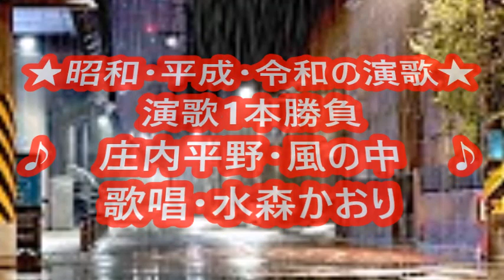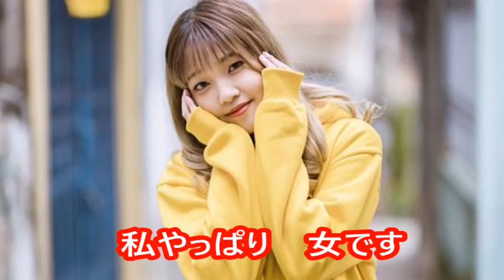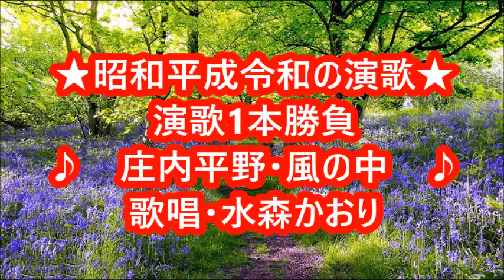★庄内平野・風の中・歌唱・水森かおり・「昭和・平成・令和の演歌」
★作詞・丹野いつみ
★作曲・弦哲也
★編曲・井戸のりお
★風景画はイメージ作成です